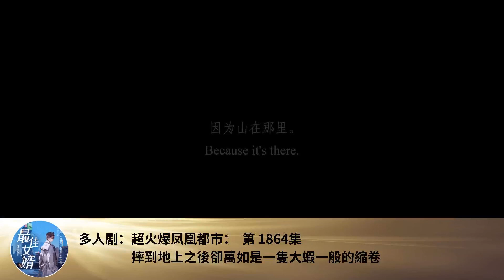多人劇：超火爆鳳凰都市： 第 1864集